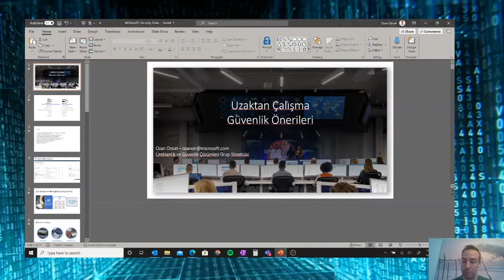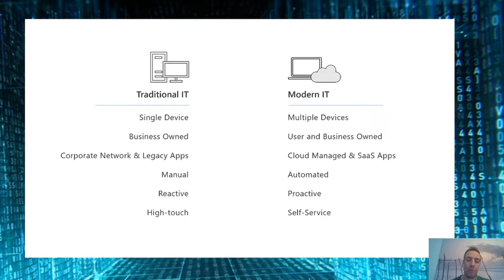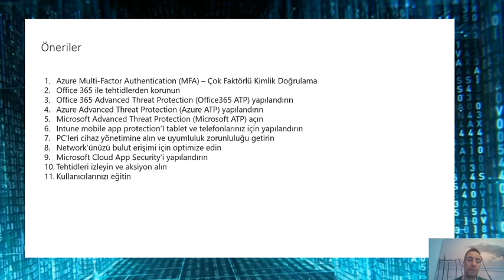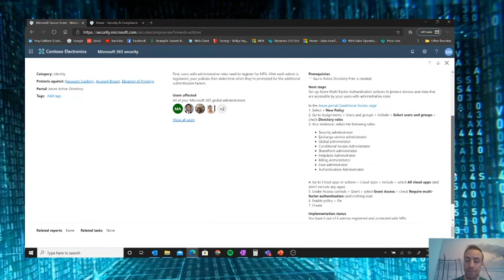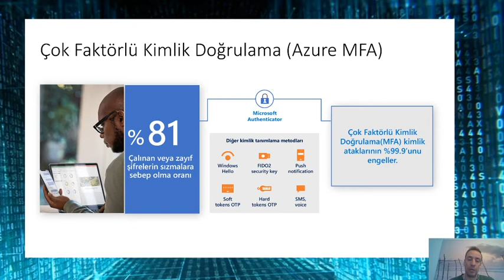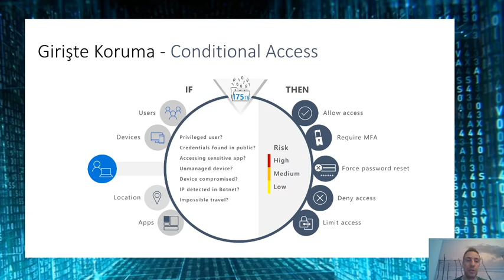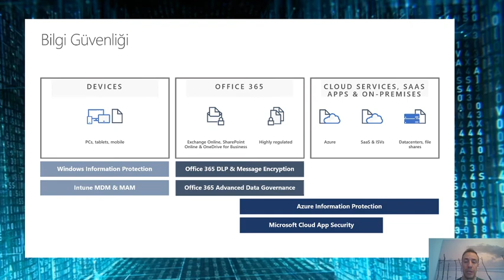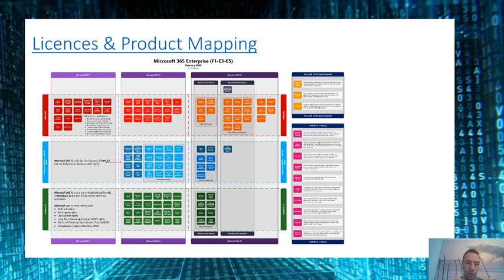Uzaktan Çalışanlar için Güvenlik İpuçları